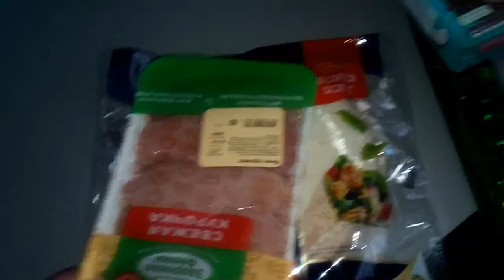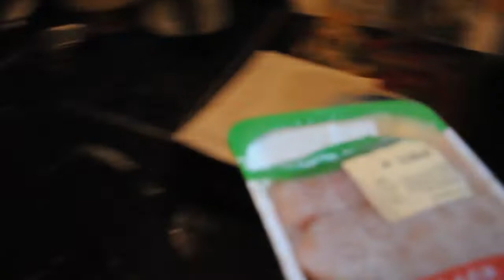VLOG: А ЧТО СЕГОДНЯ НА УЖИН?! 01.12.18